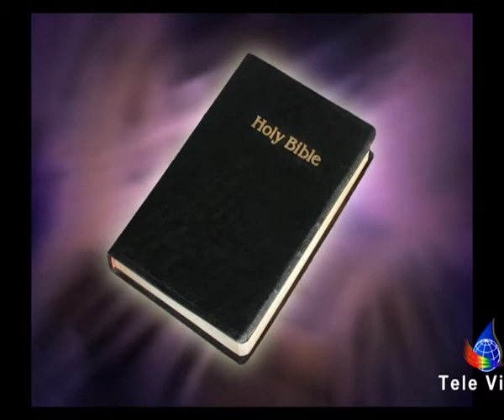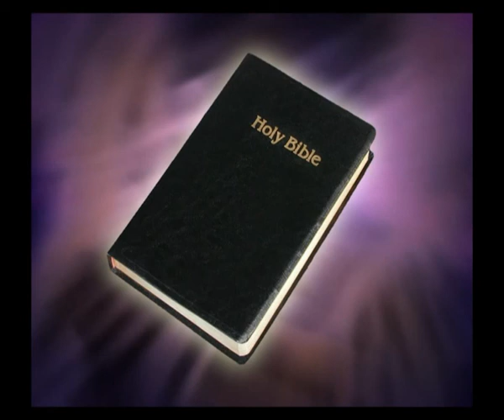David Gates a Sesto San Giovanni incontro pomeridiano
Riprese ed Editing Giordano Beacovich